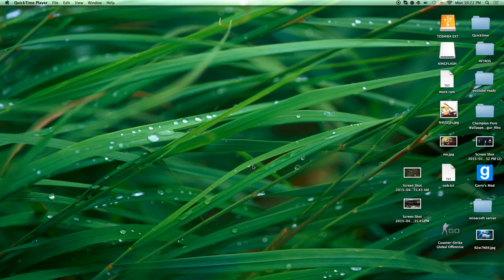Galio, Dress to Impress ;)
Got the new Galio skin as a gift, time to GG some people :D
Say mana thirsty my friends ;)